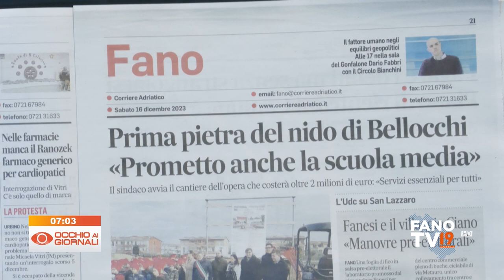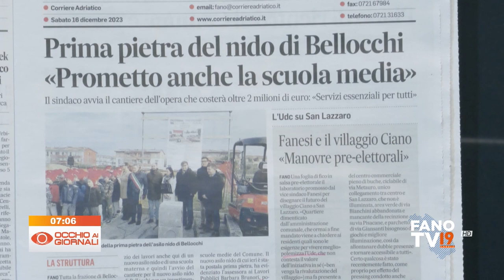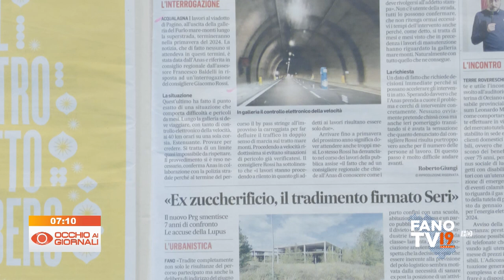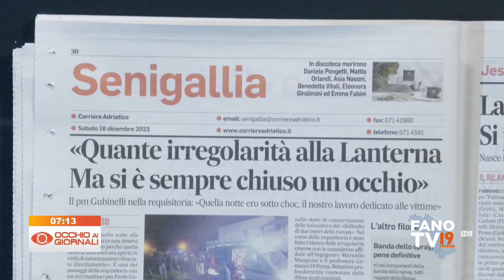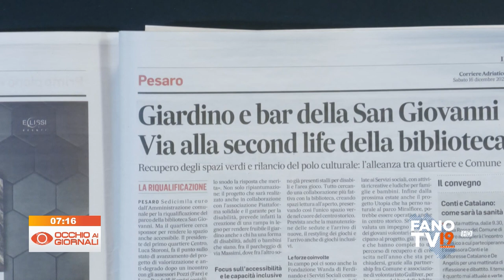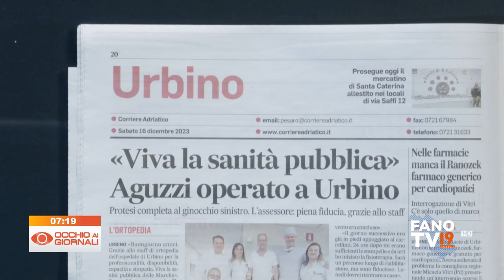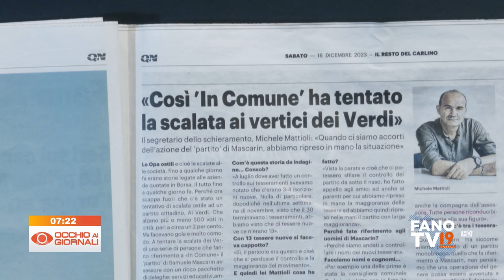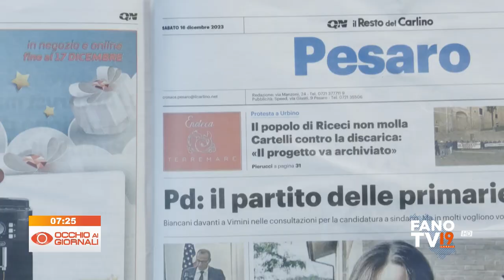Occhio ai Giornali 16 dicembre 2023